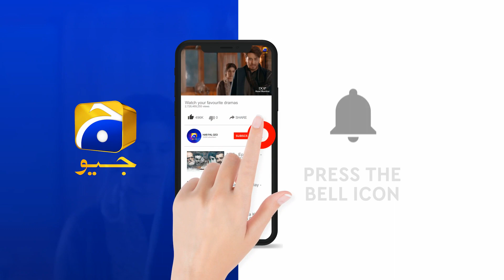Kahin Deep Jalay | Episode 12 | Best Scene 03 | HAR PAL GEO